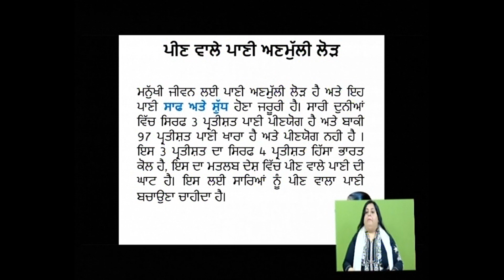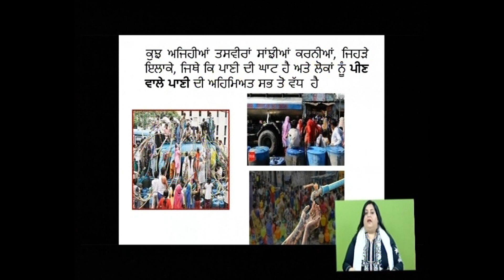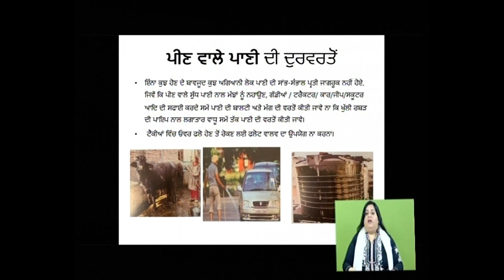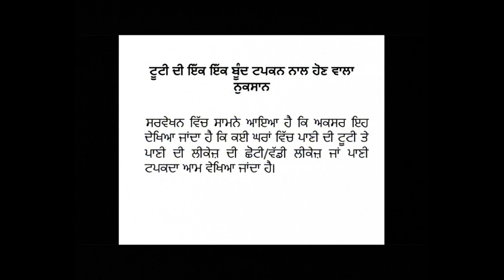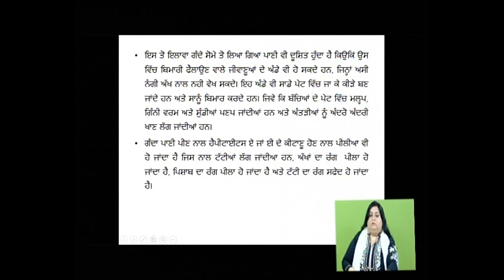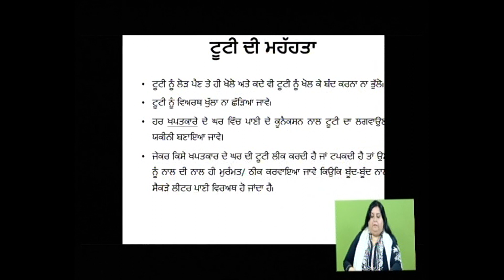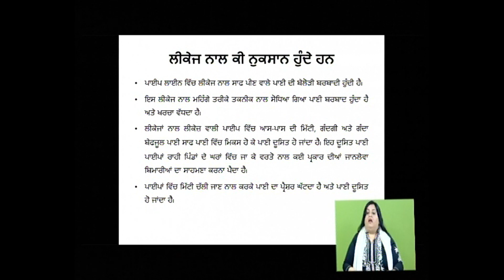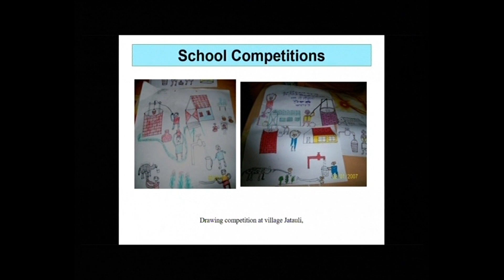Special Lecture c10 Importance of clear healthy water